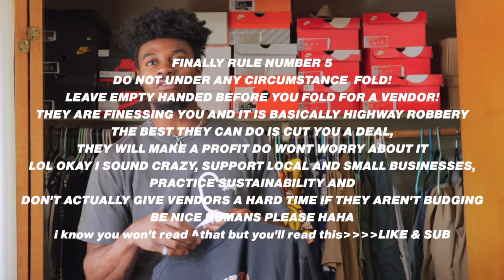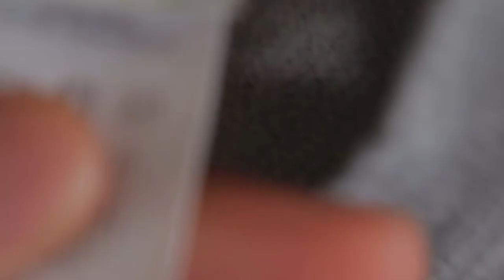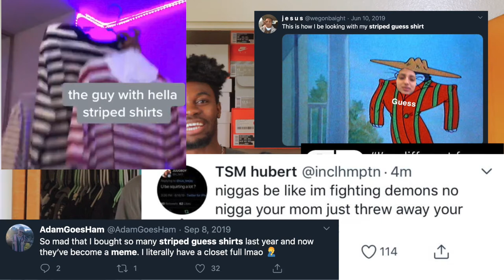BUDGET FRIENDLY CLOSET TOUR! feat. palace, supreme, stussy?!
New channel Same content!

Thanks for tuning into my closet tour for 2020! I'm showing yall everything from basic forever 21 pieces to some of my Palace and Supreme pieces. Along with Stussy and Nike, a couple of my favorites!! Sit back and enjoy, preciate y'all!! Hit the comments to let me know what you think!

p.s. sneaker collection??

Peace!